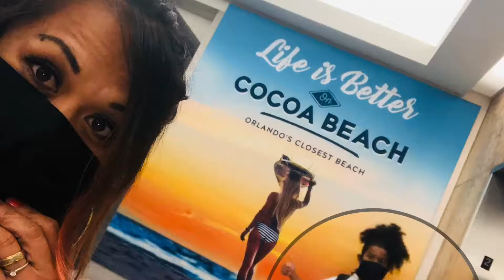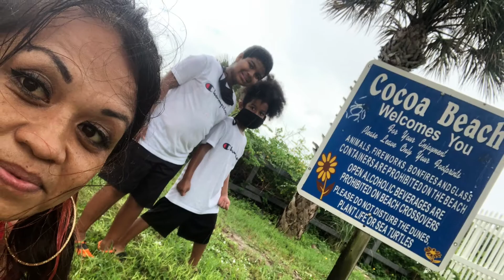CocoaBeachFL Orlando2020. I do not own the rights to music.